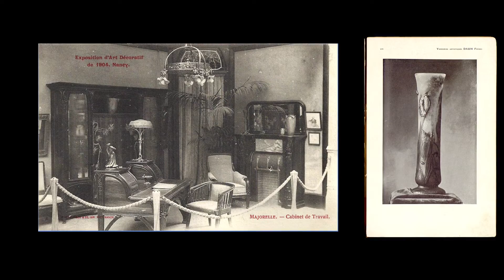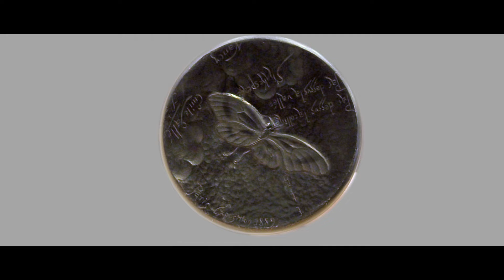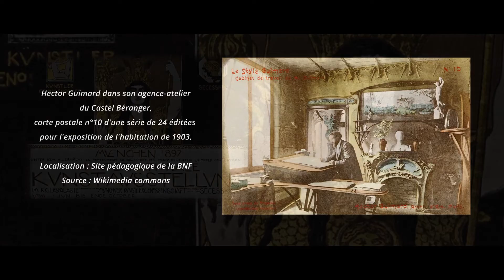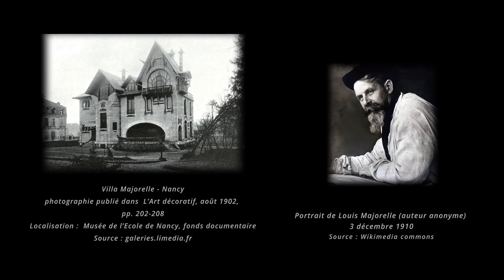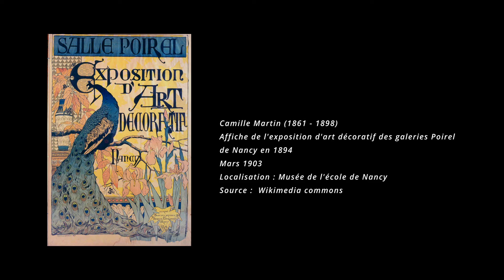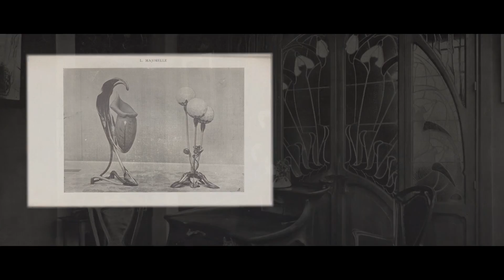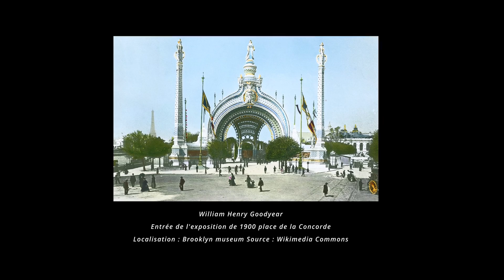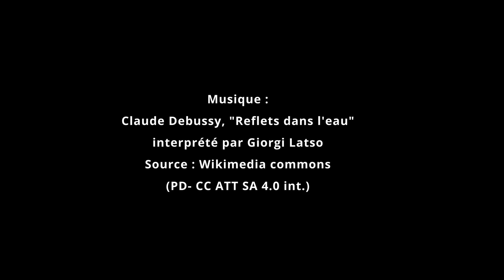Les portraits d'experts CNES :Jean-François Bourriaud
Dans la série "Les Portraits d'experts de la C.N.E.S. , Jean-François Bourriaud, spécialiste de l'Art nouveau, présente,  oeuvres de Gallé et Daum en main, quelques spécificités de la verrerie Art Nouveau.

Video : Matthieu Wolmark pour la Chambre Nationale des Experts Spécialisés
en objets d'art et de collection